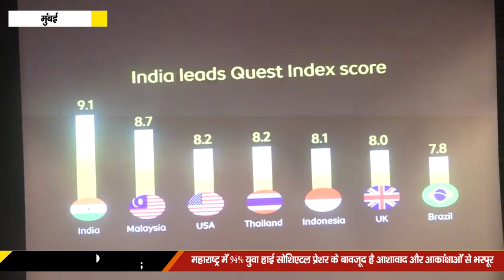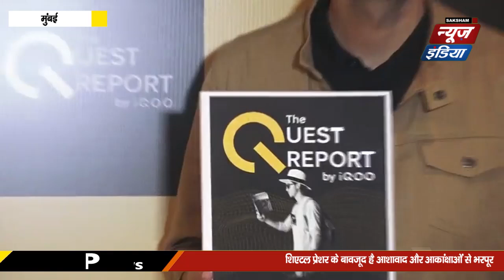94% of GenZ in have clarity of aspirations despite high societal pressure:The iQOO Quest Report 2024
मुंबई। वीवो ग्रुप के सब-स्मार्टफोन ब्रांड आईकू(iQOO) ने साइबर मीडिया रिसर्च (CMR) के साथ अपनी पहली द आईकू(iQOO) क्वेस्ट रिपोर्ट 2024 जारी की की है, जो  जेन जी (Gen Z) के सपनों, करियर और आकांक्षाओं के ट्रेट्स और ट्रेंड्स पर आधारित है। रिपोर्ट इस आशावादी पीढ़ी के सपनों और जुनून की यात्रा को सामने लेकर है, जो दुनिया भर में सबसे बड़ी पीढ़ी में से एक है। इसमें 20-24 साल की उम्र के 6,700 रेस्पोंडेंट्स के इनसाइट्स शामिल हैं, जो भारत, संयुक्त राज्य अमेरिका, यूनाइटेड किंगडम, ब्राजील, मलेशिया, थाईलैंड और इंडोनेशिया जैसे 7 देशों से हैं। रिपोर्ट में तीन क्षेत्रों को शामिल किया गया है: जेन जी (Gen Z) क्वेस्टर्स की भावना और अपने सपनों को पूरा करने की प्रेरणा, उनके जुनून की खोज में आने वाली बाधाएं और रुकावटें, और उनके हितों को आगे बढ़ाने वाले करियर आप्शन शामिल है।
रिपोर्ट के निष्कर्ष बताते हैं कि महाराष्ट्र के युवाओं को हाई सोशिएटल प्रेशर का सामना करना पड़ता है। लेकिन  हाई सोशिएटल प्रेशर के बावजूद आशावाद और आकांक्षाओं का स्तर 94% है।
रिपोर्ट में  जेन जी (Gen Z) के लिए सफलता का क्या अर्थ है, इसके विभिन्न पहलुओं की गहराई से पड़ताल की गई है। इसमें क्वेस्टर्स की ड्राइव, जुनून और महत्वाकांक्षा को एक क्वांटिटी मीट्रिक - क्वेस्ट इंडेक्स या "QI" से समझाया गया है। परिणामों से पता चलता है कि भारत का QI 9.1 है, इसके बाद मलेशिया 8.7 QI, थाईलैंड और अमेरिका 8.2 QI, इंडोनेशिया 8.1 QI, यूनाइटेड किंगडम 8 QI और ब्राजील 7.8 QI के साथ आता है।
आईकू इंडिया के सीईओ निपुण मार्या ने कहा कि आईकू(iQOO) में क्वेस्ट की स्पिरिट है, जो हर कम्युनिकेशन में जेन जी (Gen Z) के साथ। सीमाओं को आगे बढ़ाने और अधिक प्रयास करने के लिए समर्पित ब्रांड के रूप में, आईकू इन मूल्यों को अपने जेन जी (Gen Z) दर्शकों तक पहुंचाता है। पिछले साल, आईकू (iQOO) ने कानपुर से भारत के पहले 23 साल के एक चीफ गेमिंग ऑफिसर को शामिल किया। हम युवाओं को अपने जुनून को आगे बढ़ाने के अवसर प्रदान करने के लिए प्रतिबद्ध हैं। ब्रांड सक्रिय रूप से उन पहलों में शामिल होता है जो व्यक्तियों को अपनी क्षमता का एहसास करने में मदद करते हैं और यह रिपोर्ट उस दिशा में एक प्रयास है। इसका उद्देश्य जेन जी (Gen Z) को कई चुनौतियों के बावजूद अपने खुद की खोज पर निकलने और अपने सपनों को प्राप्त करने के लिए प्रेरित करना है। रिपोर्ट के निष्कर्ष जेन जेड (Gen Z) को बेहतर ढंग से समझने में महत्वपूर्ण इनसाइट प्रदान करते हैं, जिससे हम उनकी जरूरतों को अधिक प्रभावी ढंग से पूरा कर सकते हैं।